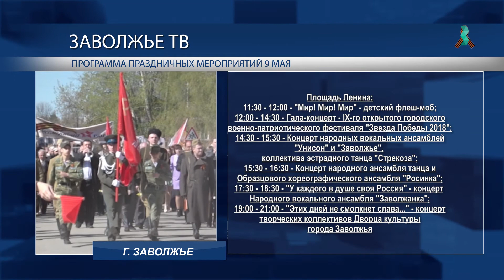Программа праздничных мероприятий 9 мая 2018 года в Заволжье.